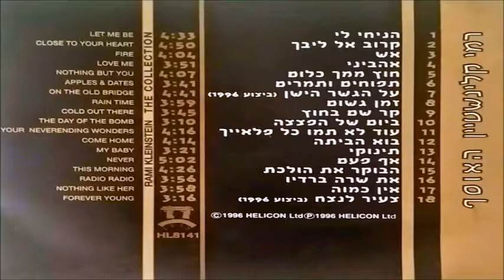רמי קליינשטיין - ביום של הפצצה (1986)